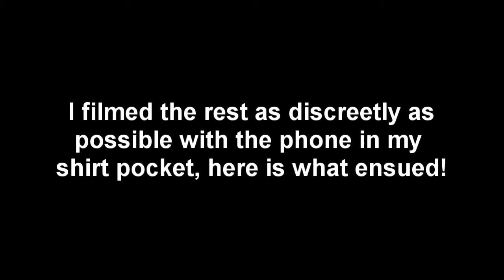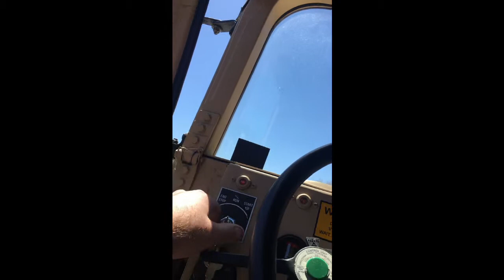Prank - I Bought a HMMWV!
Here we go!  It;s time for a good old prank on my uncle on Easter Sunday!  It's a good ol' tradition for my uncle, our mutual friend, and I to play pranks on each other, so now its our turn to get my uncle, and we get him good!